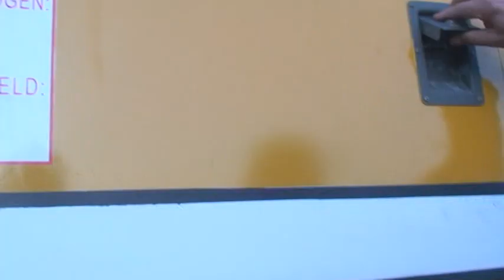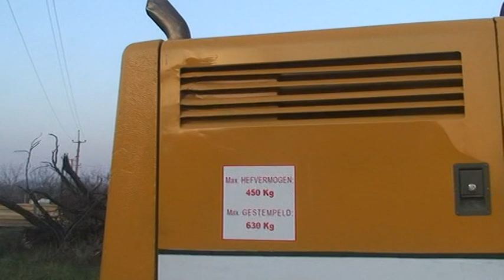Видео обзор 2 - экскаватор Liebherr 932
- фото видео объявления и публикации на карте.  Видео обзор-2, 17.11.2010 - продажа экскаватор Liebherr 932